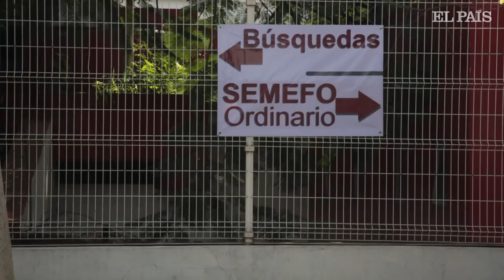Las familias de Jalisco en busca de sus desaparecidos.